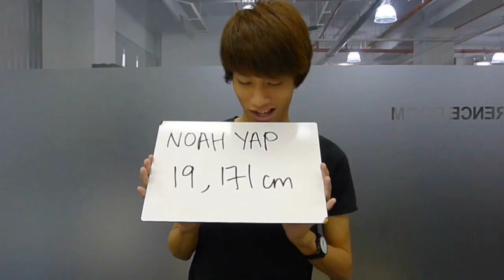Ah BOYS to MEN : Casting #2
Hello!

Here is a sneak peak at some of the interesting talents & bloggers who dropped by for auditions. There are more which we will feature in the next video.
Search : "Ah Boys to Men" and LIKE!

Cheers!